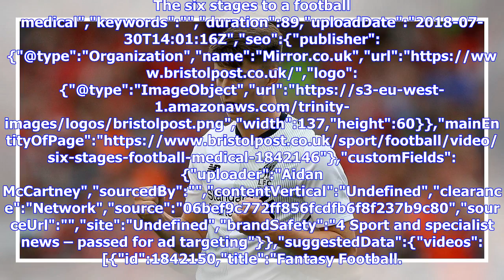All the latest Championship gossip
The six stages to a football medical","keywords":"","duration":89,"uploadDate":"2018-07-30T14:01:16Z","seo":{"publisher":{"@type":"Organization","name":"Mirror.co.uk","url":" McCartney","sou...